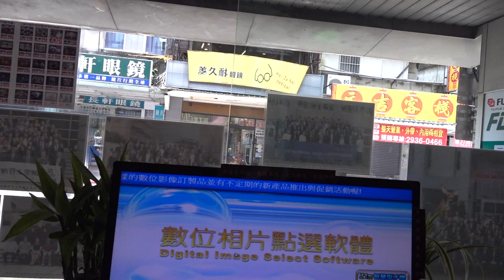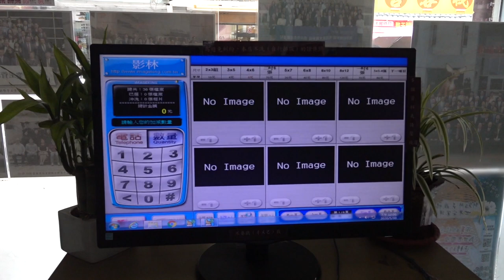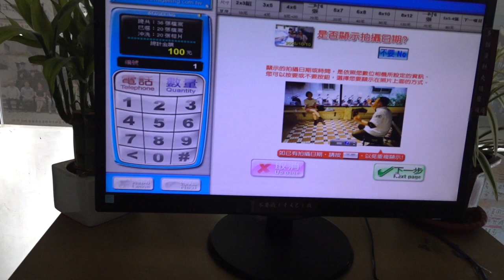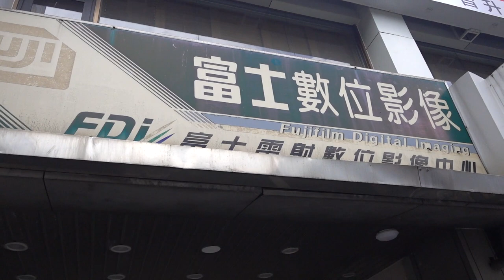台灣美食🇹🇼日本人🇯🇵愛吃台灣早餐 / 喜歡台灣底片相機文化 /